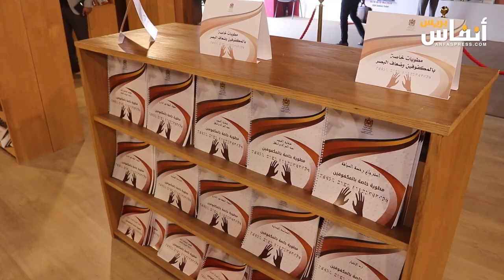رئيس وحدة الدراسات والتوثيق يكشف برنامج رئاسة النيابة العامة بمعرض الكتاب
تحت شعار "نيابة عامة مواطنة"، تشارك رئاسة النيابة العامة في المعرض الدولي للنشر والكتاب المنظم بالرباط، ببرامج متنوعة، ومتميزة، يؤطرها قضاة، وأكاديميون.